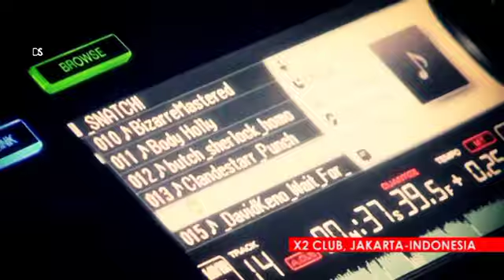i.con.speak : RIVA STARR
DanceSignal i.con.speak
Interview with RIVA STARR